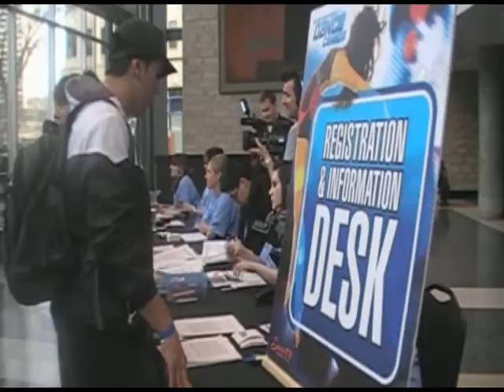104.9 EZ Rock - So You Think You Can Dance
104.9 EZ Rock at the So You Think You Can Dance auditions at the Winspear Centre in Edmonton